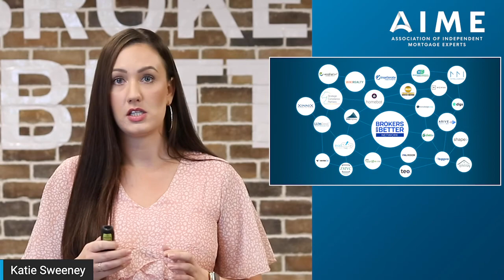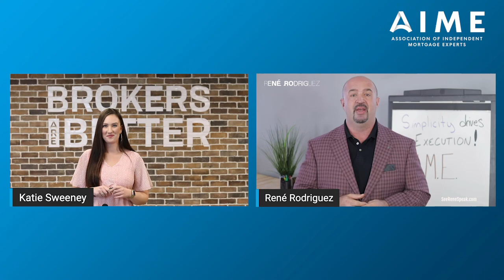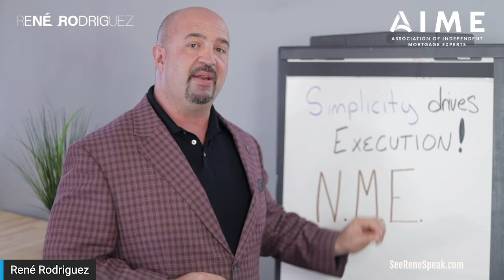Securing Your Financial Future (AIME Weekly Sales Meeting)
🔹 Katie Sweeney, EVP of Strategy, says that it's time to take what we learned at Fuse and start implementing it.
🔹 Shoutout to our entire Brokers Are Better Network. These partners are here to help us compete on a larger scale
🔹 United Wholesale Mortgage introduces the InTouch App, now available in the App Store for IOS and Android.
🔹 Did you miss our big announcement at AIME Fuse Virtual? AIME is launching our grant program, Spark. This program is designed to help women and minorities in the mortgage industry.
🔹 Rene Rodriguez - Keynote Speaker & CEO of Volentum says that simplicity drives execution. The challenge that we face with new ideas, is that we over-complicate them. Write down one takeaway from Fuse, now ask yourself, who's help and support do I need in order to execute? Finally, give yourself a deadline.
🔹 Marc Summers, President of AIME, encourages us to move with momentum. We feel re-energized from AIME Fuse, ask yourself, what part of the business can I get better at? It's time to take action professionally and personally.

The Association of Independent Mortgage Experts (AIME) is your guide to becoming integrated into the independent mortgage broker community. We strive to provide useful tactics, innovative tools, and creative methods to benefit the exponential growth of the wholesale mortgage channel.

Learn more about the opportunities offered within the independent broker community and innovative techniques toward succeeding as an independent mortgage broker.